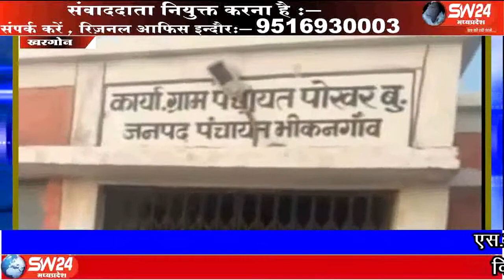SW 24 News Pokhar hatya kaand 07.06.19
मध्यप्रदेष के खरगोन जिले के ग्राम पोखर में घटित घटना ने पुरे क्षेत्र में सनसनी फैला दी । जहां नाबालिग बच्ची की हत्या के बाद एक युवक का शव फांसी पर झुलता मिला । मौके पर पहूंची पुलिस ने मर्ग कायम कर जांच शुरु की ।